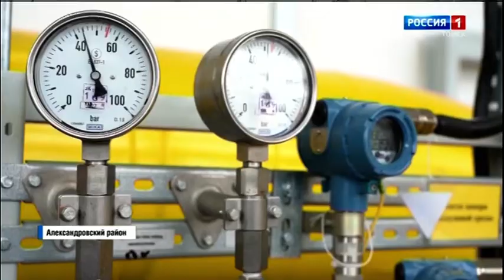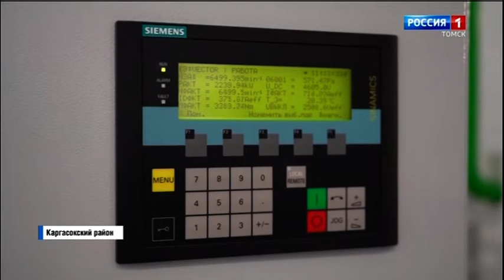Томские газовики продолжают обеспечивать стабильную работу газотранспортных систем.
Томские газовики продолжают обеспечивать стабильную работу газотранспортных систем и надёжное газоснабжение потребителей. Кореспонденты побывали на двух самых северных компрессорных станциях магистрального газопровода НГПЗ – Парабель – Кузбасс, расположенных в Александровском и Каргасокском районах Томской области, где в эти мартовские дни проходили включения и диагностика оборудования.